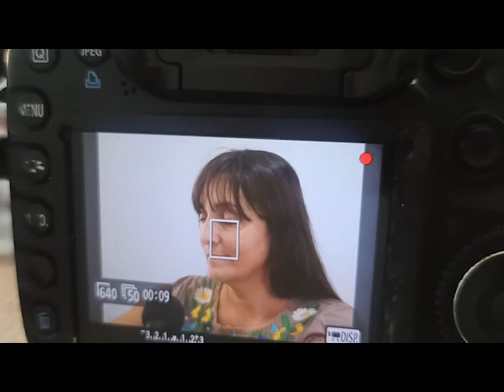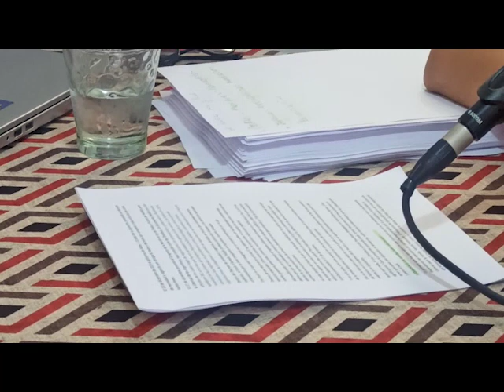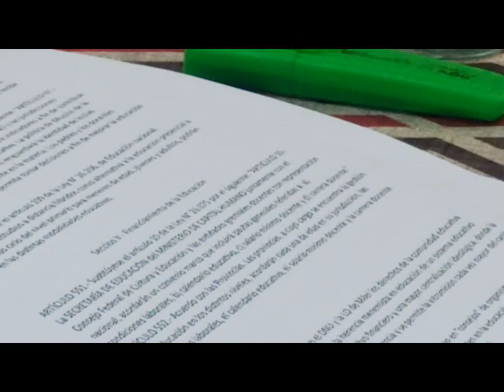aten Capital les canta las 40 XL - programa 47